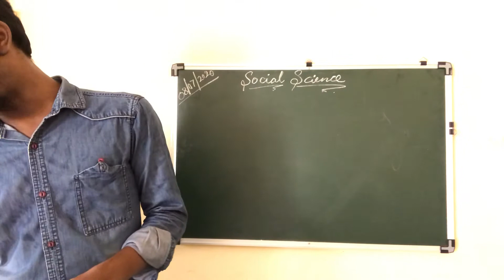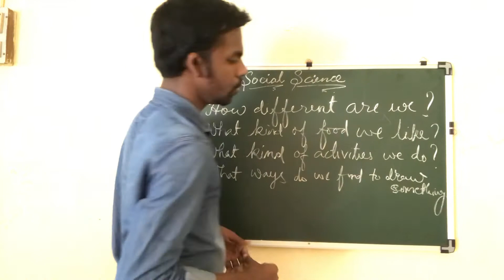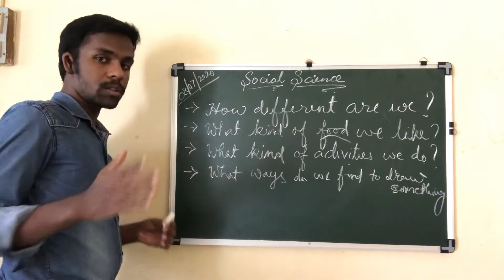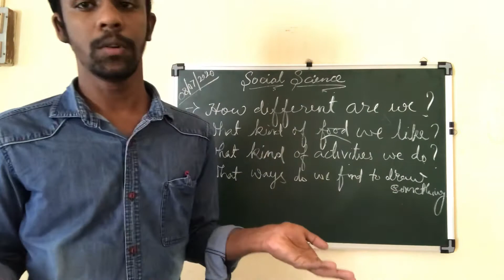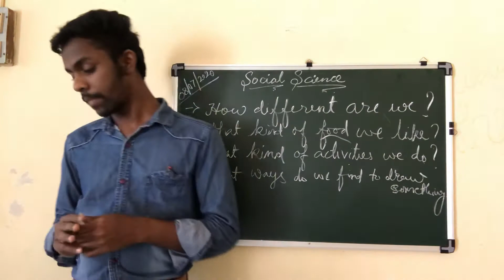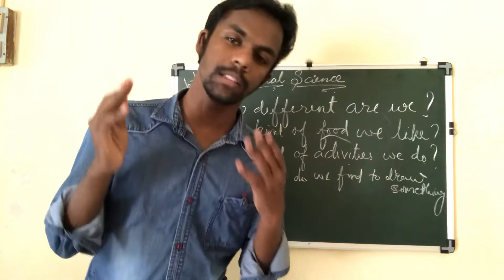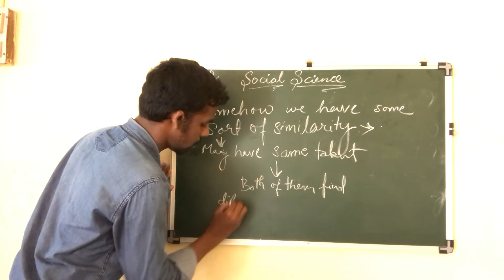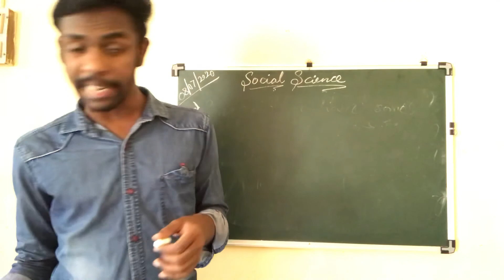Lec 14 | Class 6th | 08.07.2020 | S.S. | Civics Ch-1 Revision part-1